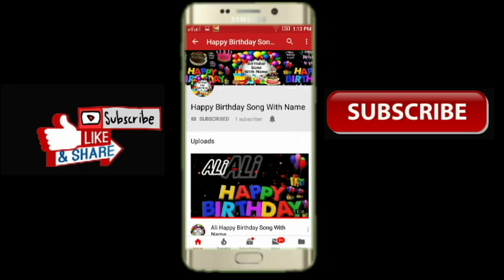Dua Happy Birthday Song With Name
Hi

Welcom To Our My Youtube Channel Happy Birthday Song With Name

Happy Birthday Song With Name Mere Channel Ko Like Subscribe & Share Kare Meri Har Name Ki New Video Dekhne K Liye Bell Notification Pe Click kare Apne Name Ka Happy Birthday Song Youtube Par Dekhne k Liye Apna Name Likh Kar Comments kare Channel Link Description Par Frist Nbr Par Hai Channel Open Kar K Apna Name Ka Video Song Dekhe Name Na Hone Par Apna Name Likh Kar Comments Kare Thanks .

Link More Video Look